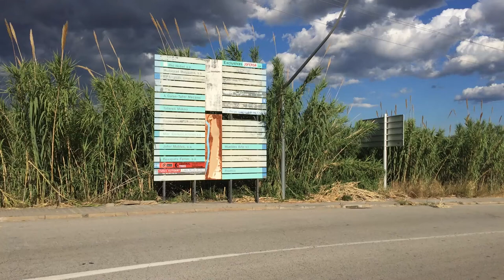Cens de polígons industrials per facilitar l’atracció d’inversions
- La Diputació de Barcelona, la Generalitat i les altres diputacions catalanes han signat avui un conveni de col·laboració per elaborar el cens
- Aquesta eina servirà de base per definir actuacions que millorin la competitivitat dels mateixos polígons i de les empreses que hi estan instal·lades
- La Diputació de Barcelona ha engegat aquest mes de juny un Pla de modernització de polígons, dotat amb 30 milions d’euros